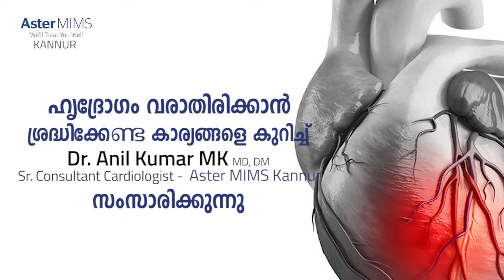ഹാർട്ട് അറ്റാക്കിനു കാരണമാവുന്ന ഭക്ഷണങ്ങൾ | Avoid These Foods To Prevent Heart Attack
The Best Foods for Your Heart Dr. Anil Kumar MK (Senior Consultant Cardiologist - AsterMIMS Kannur ) talk about How to prevent heart disease.

FOODS THAT ARE GOOD FOR YOUR HEART
HEART HEALTHY DIET
HEART ATTACK CAUSES AND SYMPTOMS
TIPS TO PREVENT HEART ATTACK MALAYALAM